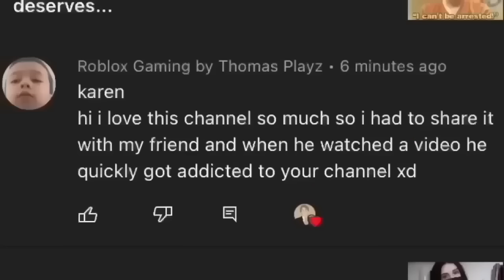the cringiest kid in the entire universe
Connor Pugs tells a Storytime about the cringiest kid in the entire universe this kid is so cringe and its funny and hilarious and you'll have lots of laughs listening to these stories

Submit stories to my Instagram @connorpugs